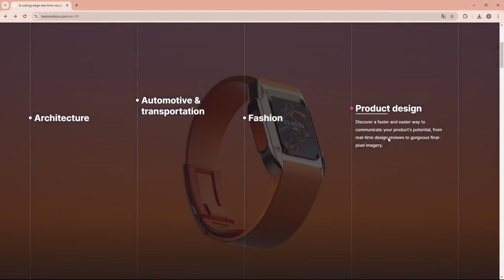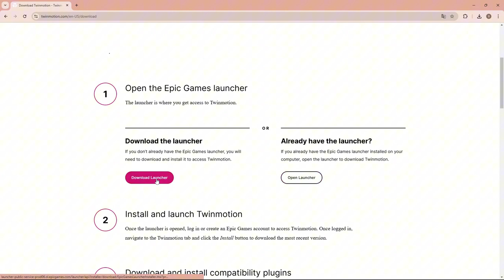Twinmotion 2024 Kurulum